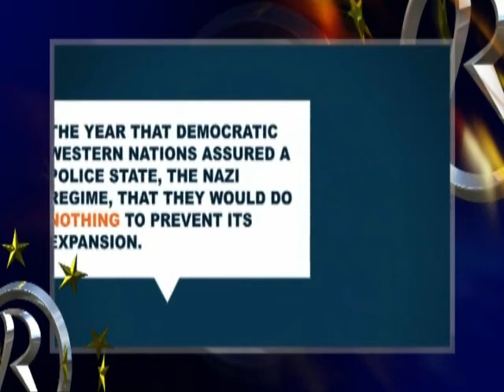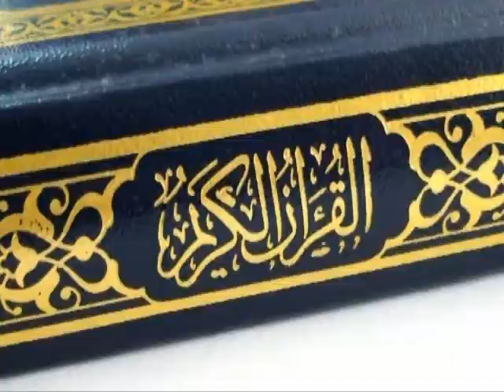Mehrdad Khonsari مهرداد خوانساری